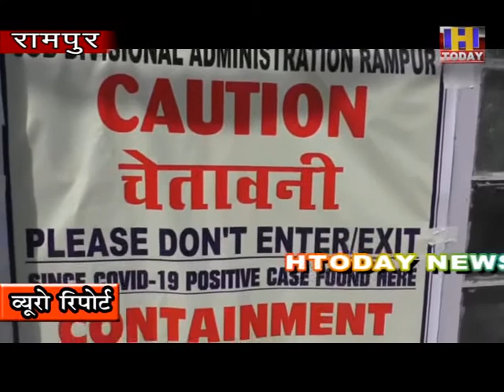18 sept 5 रामपुर में बिजली बोर्ड के अधीक्षण अभियंता कोरोना पॉजटिव आने के बादउठाया यह कदम।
शिमला जिला के रामपुर में बिजली बोर्ड के अधीक्षण अभियंता ,
वरिष्ठ अधिशासी अभियंता व् सहायक अधिशासी अभियंता के कार्यालय 48 घंटे
किये बंद। बिजली बोर्ड के अधीक्षण अभियंता कोरोना पॉजटिव आने के बाद
उठाया यह कदम।